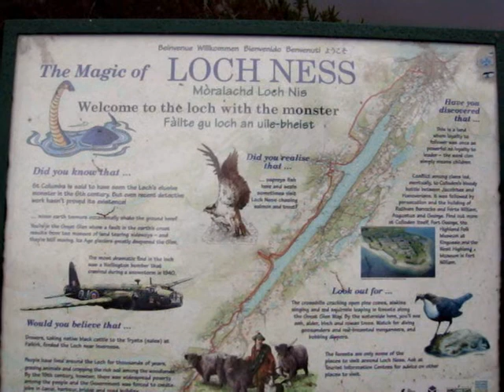Callejosas 3x05 En Lago Ness (Loch Ness el principio).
Lago Ness, el lago con la leyenda mas famosa del mundo, yo no tuve suerte, no vi al moustro, la bellaza tiene nombre de pais y se llama Escocia.